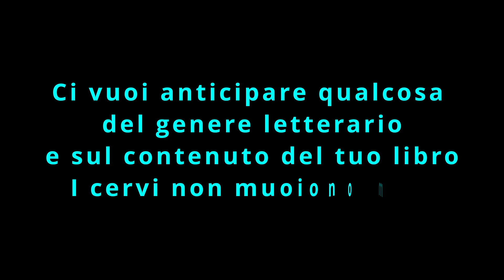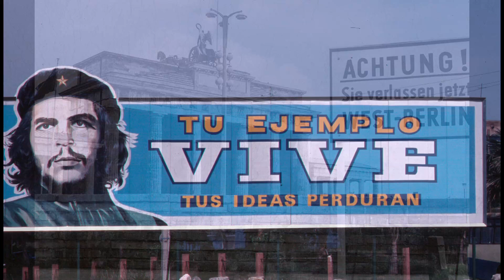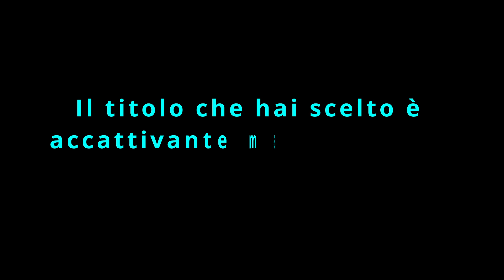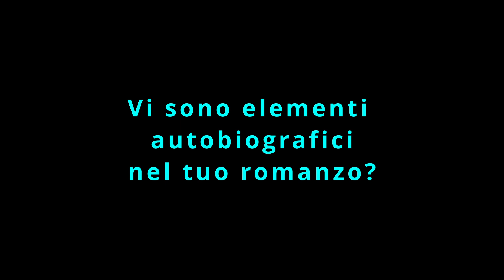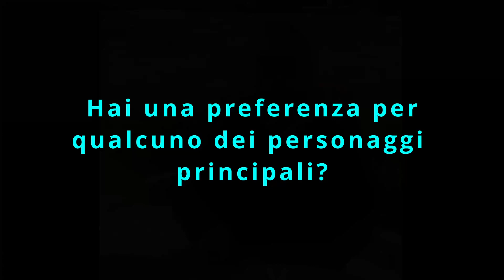Video intervista n. 3 "Il mio romanzo"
Qualcosa di più sul mio romanzo